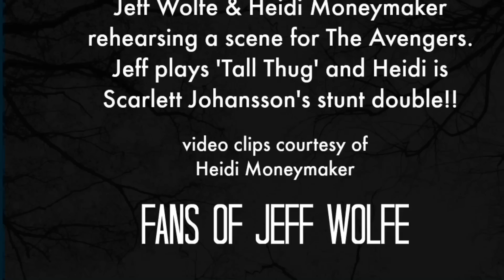Jeff Wolfe & Heidi Moneymaker - The Avengers (2012) stunt rehearsal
Jeff Wolfe and Heidi Moneymaker rehearsing a scene in The Avengers where Black Widow kicks some ass after being tied to a chair! Jeff plays Tall Thug and Heidi is Scarlett Johansson's stunt double! Thanks to Heidi for this fantastic rehearsal footage!